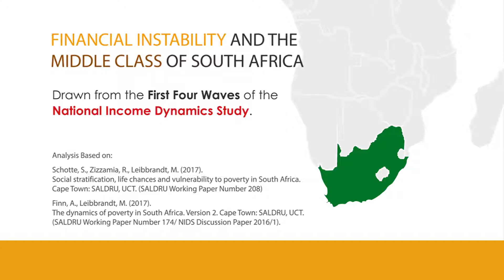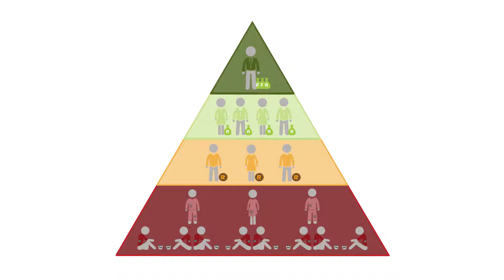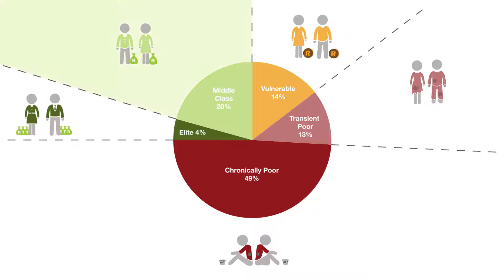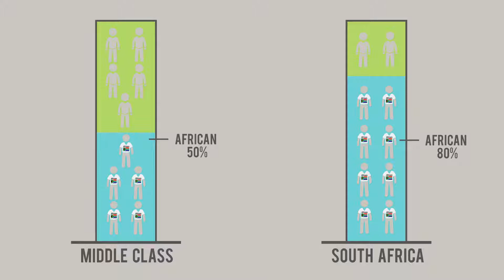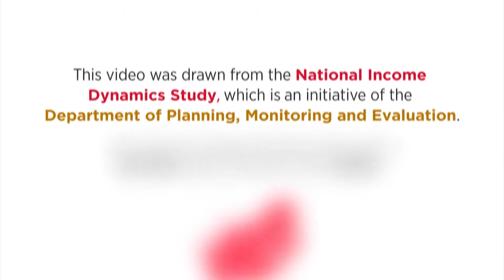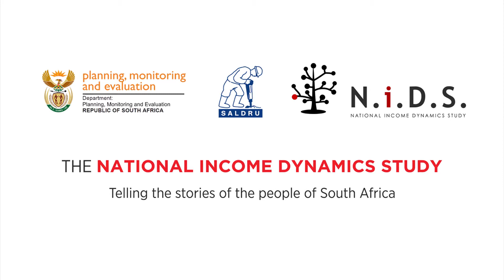How big is South Africa’s middle class?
A large and stable middle class is considered key to reducing inequality, but in South Africa, the middle class is both smaller than hoped - and unstable. Only 20% of South Africans can be considered as stable middle class and 4% as elite. The remaining three quarters of the population are either still living in poverty or remain at risk of falling back into poverty. This makes for a lot of uncertainty in the lives of many. This short video on the research findings from the first four waves of the National Income Dynamics Study (NIDS), outlines how this uncertainty is damaging the country’s economy and identifies what elements and strategies help reduce income uncertainty and enable people to make the transition from poverty or transient poverty into the stable middle class.

The analysis in the video is based on:
Schotte, S., Zizzamia, R., Leibbrandt, M. (2017). Social stratification, life chances and vulnerability to poverty in South Africa.  Cape Town: SALDRU, UCT. (SALDRU Working Paper Number 208).

Finn, A., Leibbrandt, M. (2017). The dynamics of poverty in South Africa. Version 2. Cape Town: SALDRU, UCT. (SALDRU Working Paper Number 174/ NIDS Discussion Paper 2016/1).

NIDS is an initiative of the Department of Planning, Monitoring and Evaluation (DPME) implemented by the Southern Africa Labour and Development Research Unit (SALDRU) at the University of Cape Town (UCT).